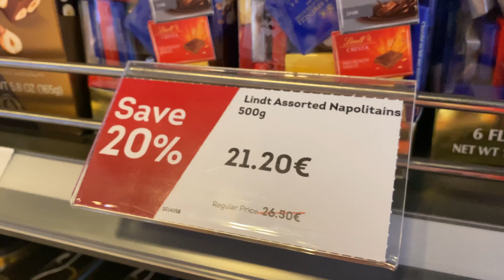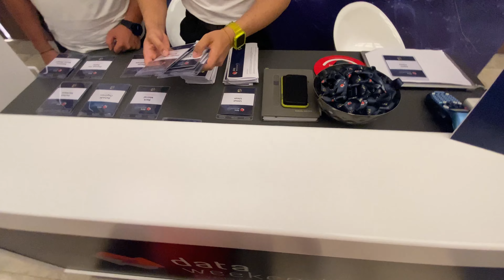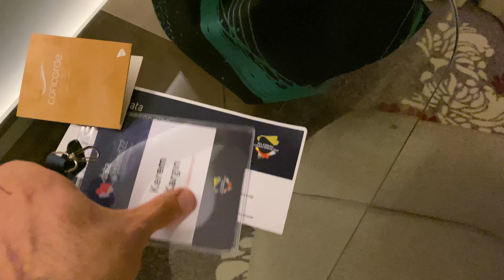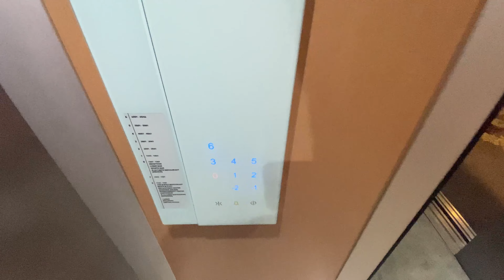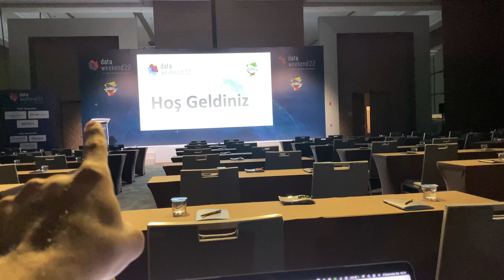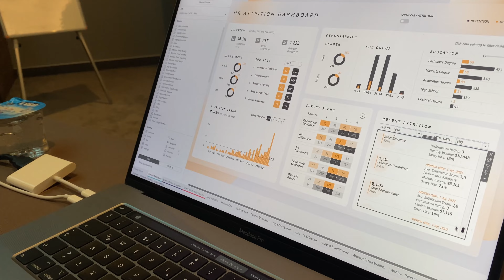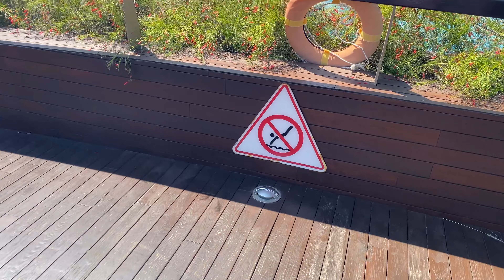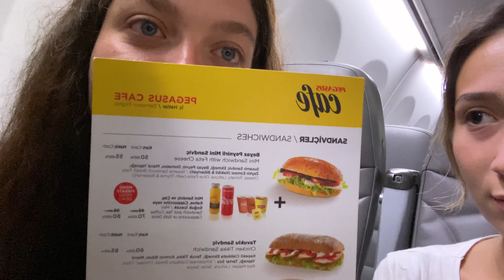İlk Yurtdışı Sunumum!! - otelin tüm imkanlarını kullandık :d - Kıbrıs VLOG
hellloooooo!! 44 dakikalık bir şölen izlemeye hazır mısınız? Az kaldı artık TV show filan çekeceğim 44 dakika ne? :d 3 gün boyunca kıbrısta geçirdiğimiz data weekend etkinliğimiz çerçevesinde ben de bu anlara şahit olabilmeniz için her anı vlogladım!! her anı eğlenceli ve birbirinden komik anlarıyla gerçekten çok keyifli bir vlog oldu. burdan videoma konuk olan tüm arkadaşlarıma teşekkür ediyoorsss.

Ben hem çekerken hem editlerken hem de ekstradan tekrar videoyu izlediğimde aşırı eğlendim :d 44 dakika uzun biliyorum ama videoyu bölmek istemedim çünkü bölünce konular birbirinden kopuk olacaktı.. bu yüzden videoyu farklı günlerde parça parça izleyebilirsiniz :d veeee umarım sizler de beğenirsiniiizz!!

Videolarda görmek istediğiniz ve merak ettiğiniz konular var ise yorumlarda belirtebilirsiniz.

Sonraki videolarda görüşmek üzeree, kendinize iyi bakın efem!